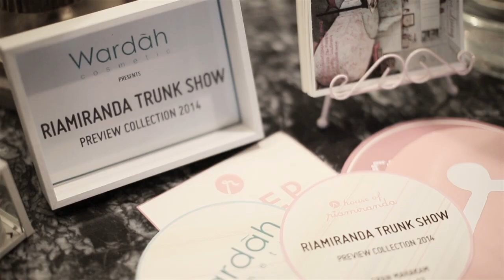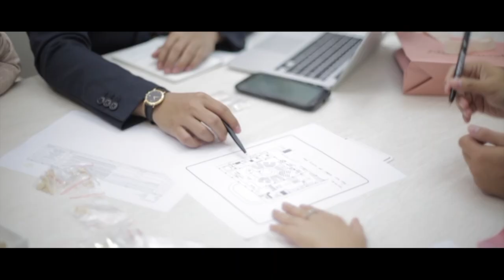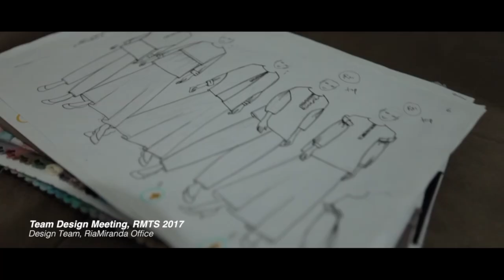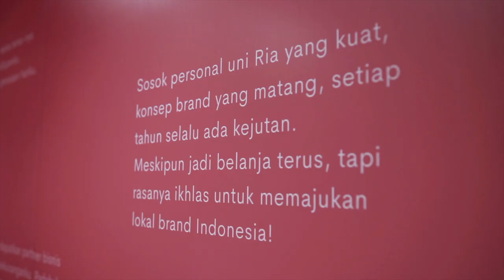FULL VERSION KOMPILASI RMTS